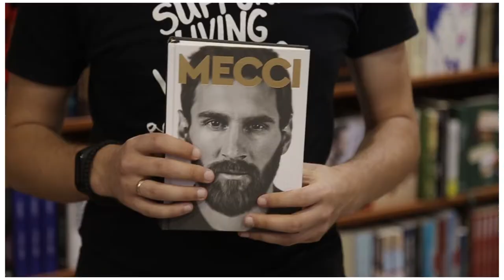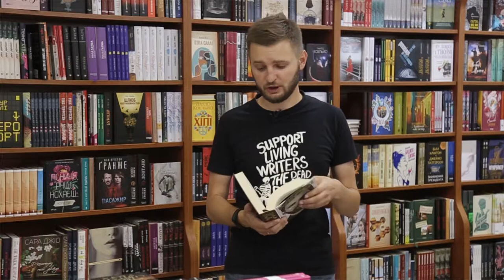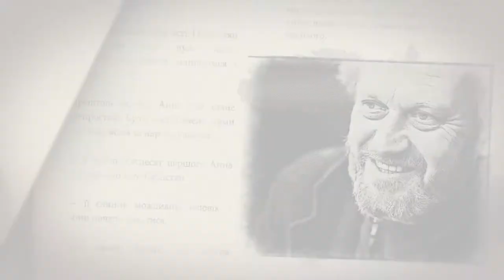"ПроЧитати" - "Мессі"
В дитинстві у хлопчика виявили захворювання, пов'язане з роботою гіпофіза. У 11 років він сильно відставав від однолітків і за зростом і за вагою. А батьки не мали коштів для оплати дорогого лікування вартістю в 900 євро щомісяця. У 16 річному віці футболіст вперше вийшов на гру як член основного складу «Барселони». Це був товариський матч. Його помітив тренер «Ювентуса» і запропонував взяти юнака на час у свою команду, але отримав відмову. А ще багато цікавих фактів про футболіста знає наш Юрко Матевощук. До вашої уваги рубрика «ПРОчитати».